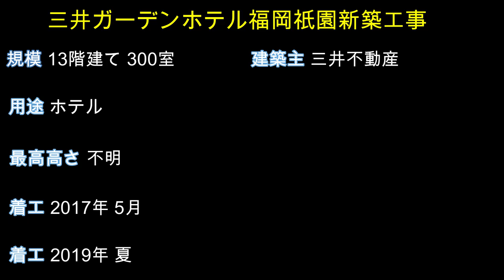【再開発】キャナルシティ博多徒歩1分『博多駅前二丁目複合ビル』『三井ガーデンホテル福岡祇園』計画の最新映像2/28撮影